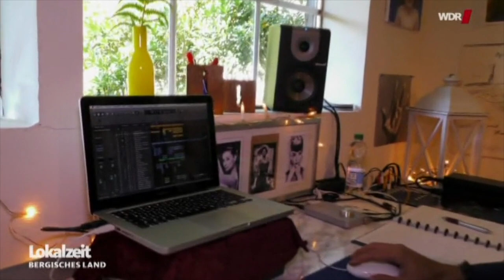Andreas Schleicher I WDR Portrait 20.12.16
WDR Portrait über den Musiker, Singer/Songwriter und Vocalcoach Andreas Schleicher.

Danke an Petra Dierks für den wundervollen Beitrag und die geselligen Dreharbeiten!